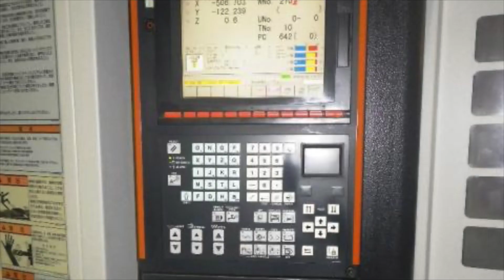Mazak CNC Horizontal Machine Center PFH-4800 (2004) For Sale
Mazak CNC Horizontal Machine Center
Model: PFH-4800
Year: 2004

Control: Mazatrol 640M

Table size: 400 x 400 mm,
Stroke (X,Y,Z): 560 x 630 x 600 mm
Spindle speed: 15000 rpm
Table indexing: 1 degree

BT40
ATC: 40

Chip conveyor